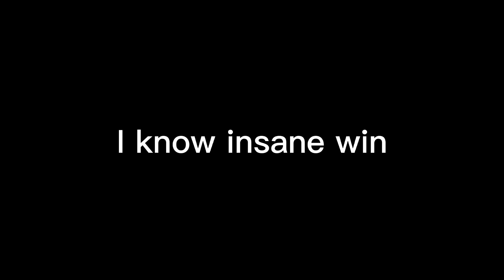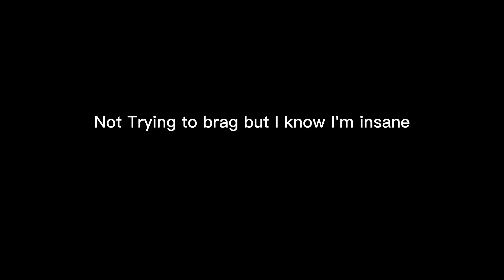Random Video 2 (Fortnite Chapter 4)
It's up to you it will help me out

Hello, I'm a fortnite youtuber. I make videos for fun and to enter tain people.